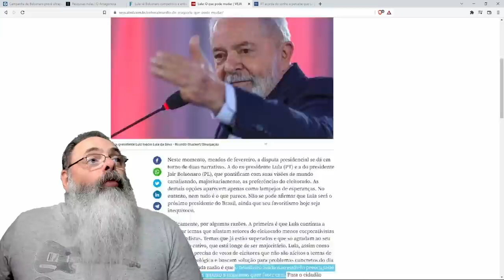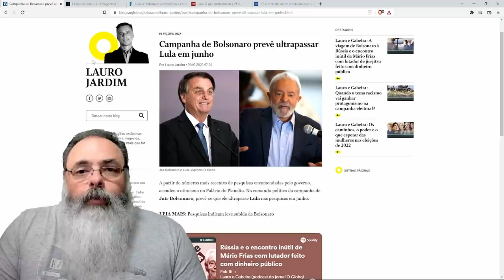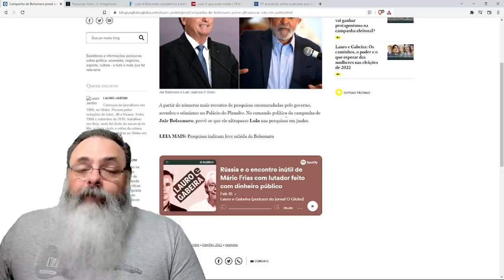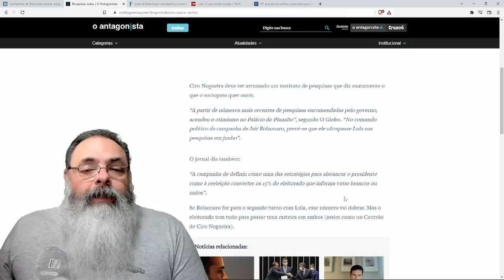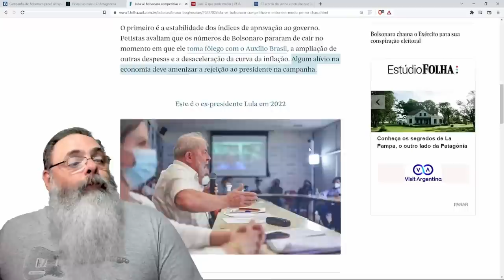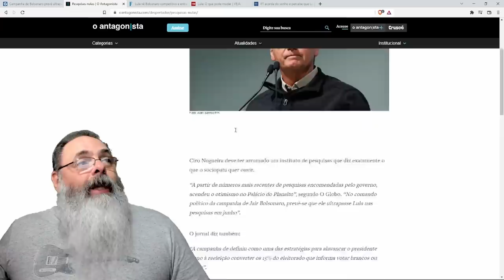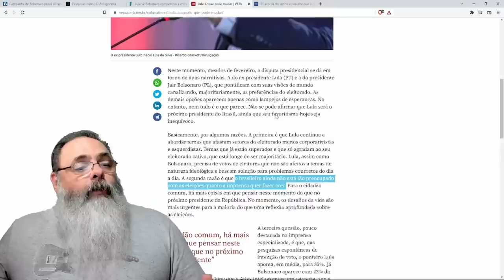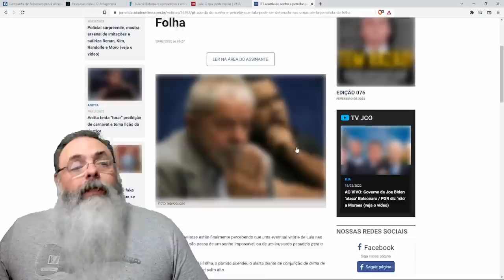Pesquisas internas mostram que Bolsonaro vai ultrapassar Lula em junho